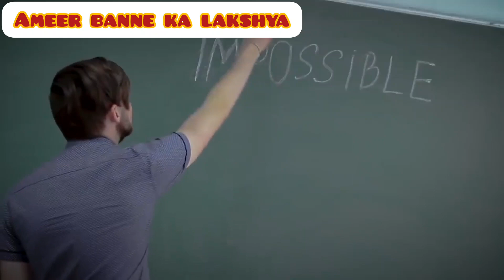AMEER BANNE KA LAKSHYA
in this video many people start new business every year but few of them get success..what is the reason let see...